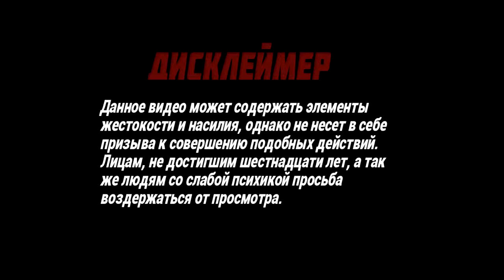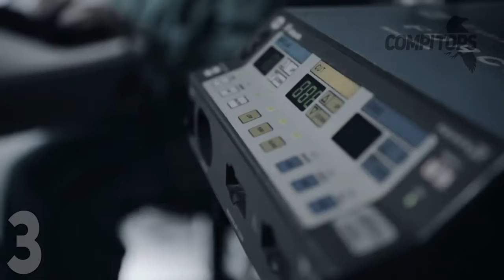ТОП Жестокие эксперименты, которые проводились над людьми 2